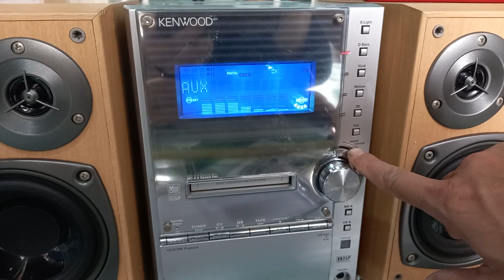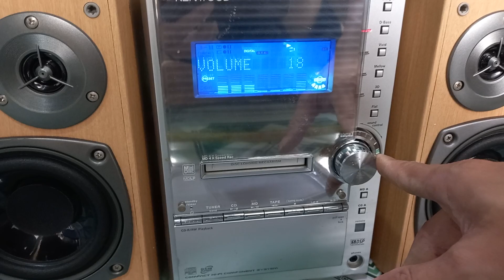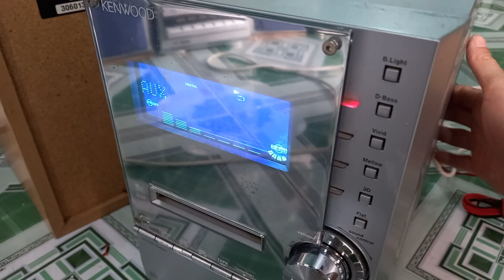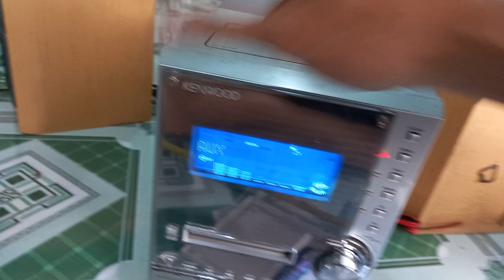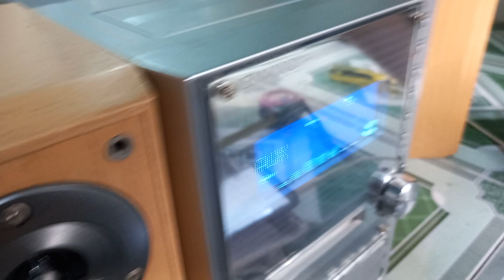E HỌC XIN LÊN BỘ KENWOOD SL3MD ZIN NHẬT.LH.0348020931 ZALO .THÊM PHẦN MÔ TẢ CHI TIẾT .GIÁ. 750K RẺ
🇻🇳 bộ kenwood SL3 công xuất cao zin đẹp vuông thành sắc cạnh đẹp
🇻🇳 tình trạng đã tét.md.chạy tốt .táp pe.chạy luôn ae khéo tay về vệ sinh táp tý nữa thì tuyệt vời.
🇻🇳 lh.0348020931 zalo
🇻🇳 giá êm